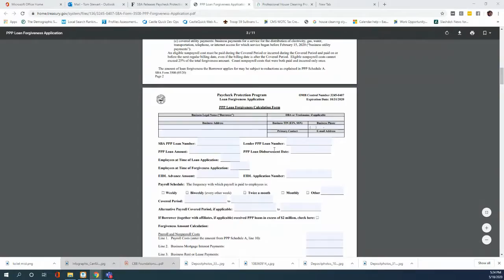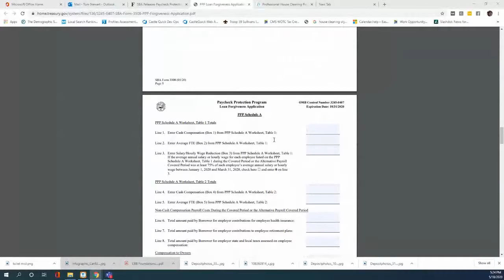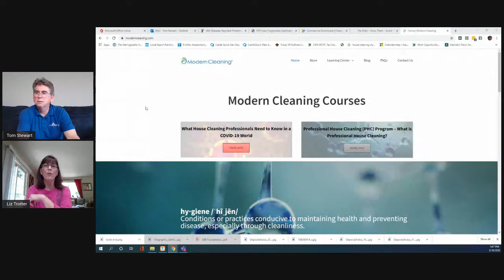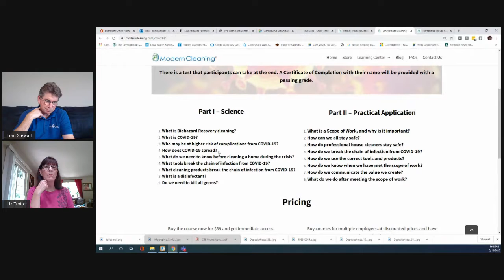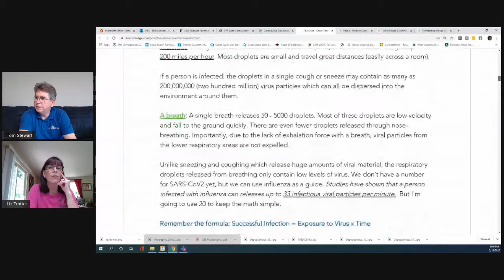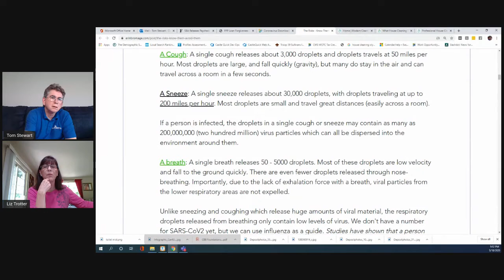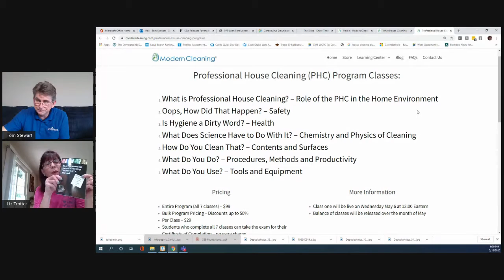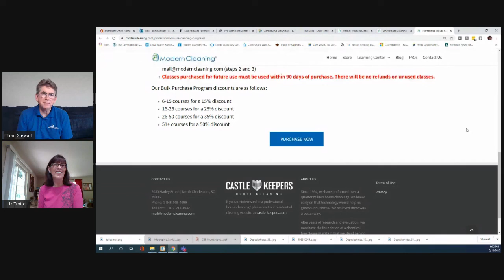Coronavirus Smart Business Moves 051820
Tom and Liz are joined by Joe Walsh who shares changes to PPP loan forgiveness that are being proposed by Senators from his state.